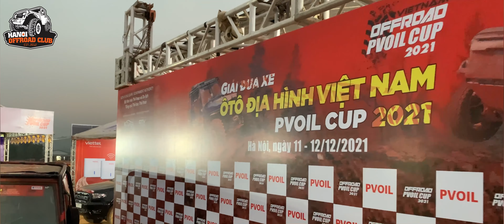Offroad pvoil 2021 clb ô tô địa hình hà nội